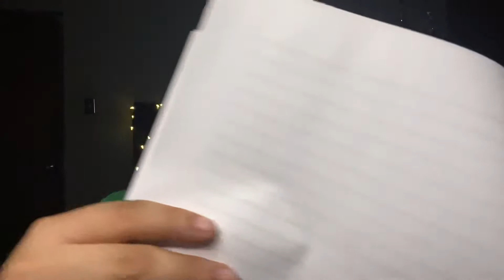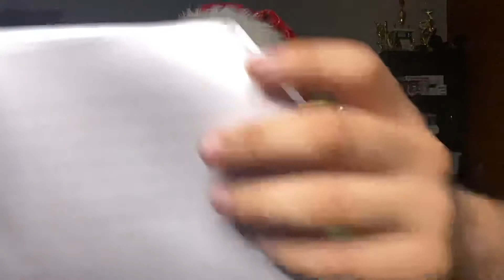ASMR Reading a Christmas Story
Hey guys hope you enjoy this ASMR Reading a Christmas Story. If you want to see more ASMR reading videos on the future let me know. Have a great day.

Christmas Special coming on Thursday.

Any recommendations for the channel are more than welcome.